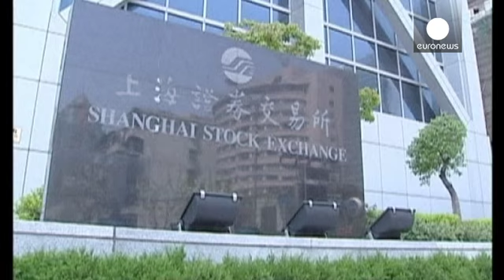Los inversores apuestan por las reformas económicas en China, a la espera de su aplicación - economy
Los mercados apuestan por las reformas económicas presentadas la semana pasada en China, que...

Los mercados apuestan por las reformas económicas presentadas la semana pasada en China, que pueden proporcionarle una década de crecimiento durable a la segunda potencia mundial. La bolsa de Shangái subió en torno a un tres por ciento, mientras que la de Honk Kong tocó su nivel más alto en seis meses. Los valores que más se apreciaron fueron los relacionados con el consumo y, sobre todo, la natalidad dada la relajación de la política del hijo único.

"El sector privado ya ha dado considerables pasos en los últimos diez años, incluso sin reformas", explicó Geoff Lewis, estratega de mercados globales en JP Morgan. "Una mayor iniciativa central llevará a la economía a mayor eficencia. Necesitamos que se aplicaque el derecho a contratos y propiedad".

El Partido Comunista Chino no ha fijado un calendario preciso para estas reformas, aunque sorprendió al publicar una veintena de medidas más ambiciosas de lo previsto. Por ejemplo, de aquí a 2020 las empresas públicas deberán revertir un treinta por ciento de sus beneficios al Estado para incitar a su mejor gestión en un proceso de privatización parcial y apertura en la mayoría de sectores.